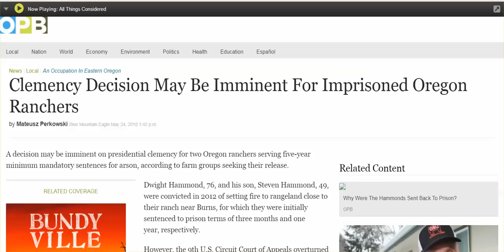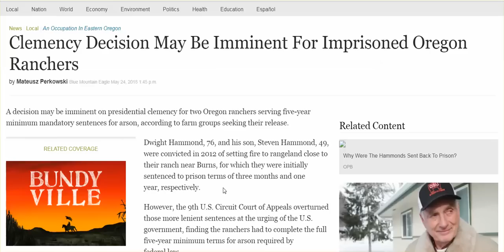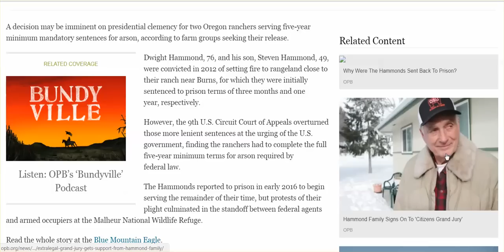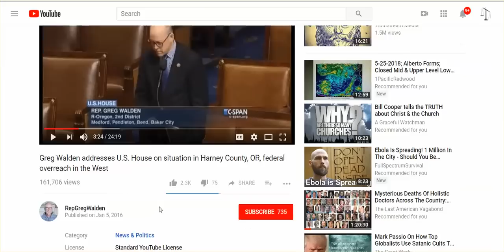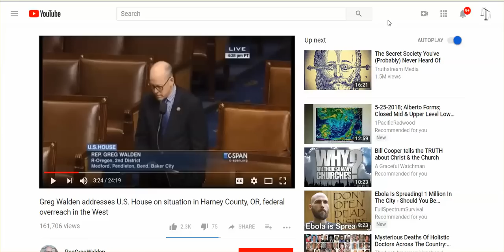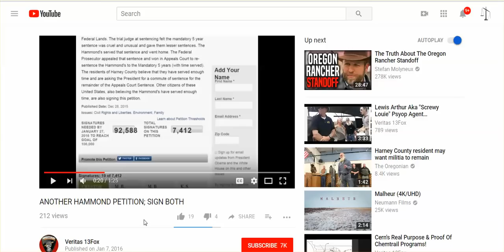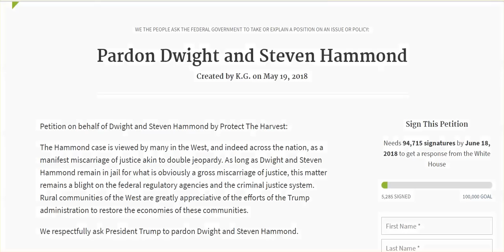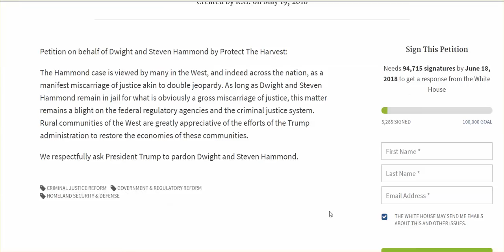Clemency Imminent For Dwight & Steve Hammond ...? It's Up To Trump